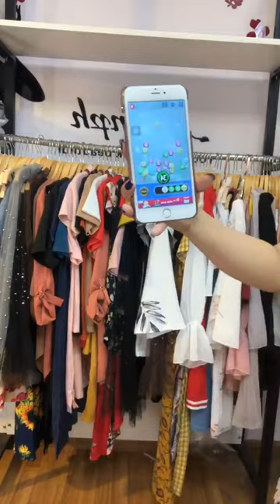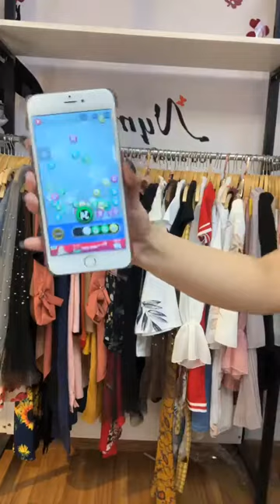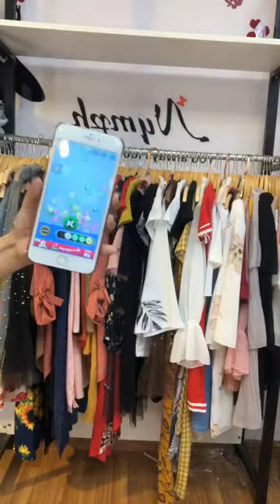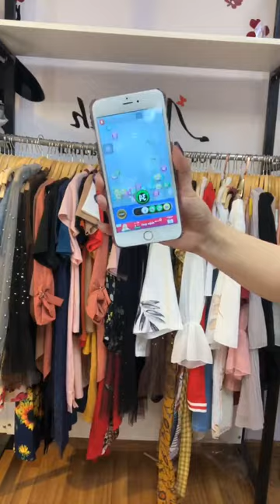Mua thanh lý tivi , Mua thanh lý tủ mát , Mua thanh lý tủ lanh , Mua thanh lý điều hòa